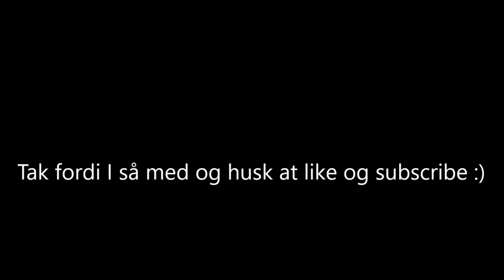Lego 60113: Rally Car - time lapse (Danish)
En lille time lapse video, hvor jeg bygger en Lego Rally-bil, den der også går under navnet 60113.